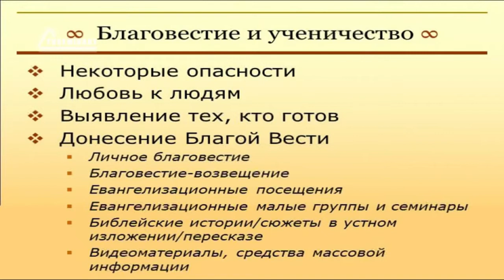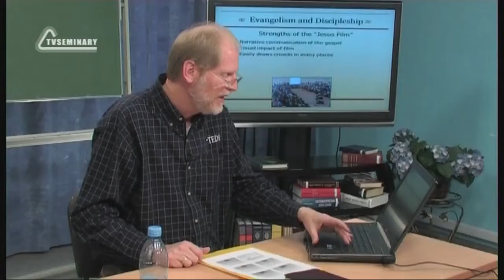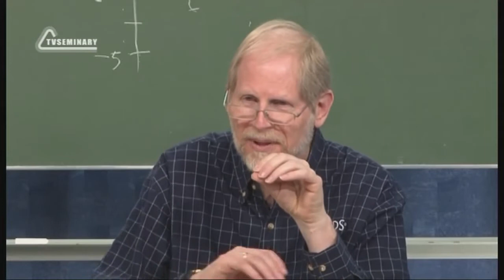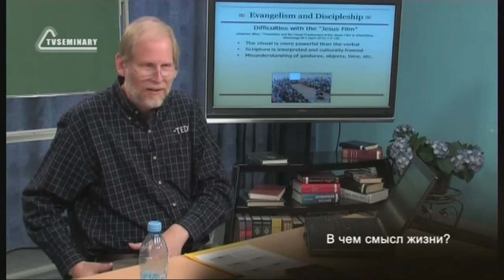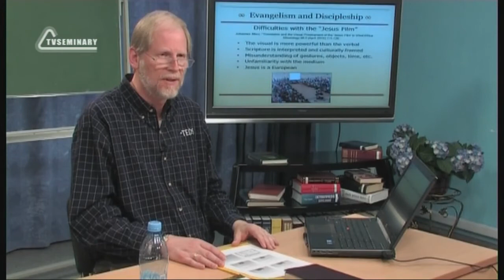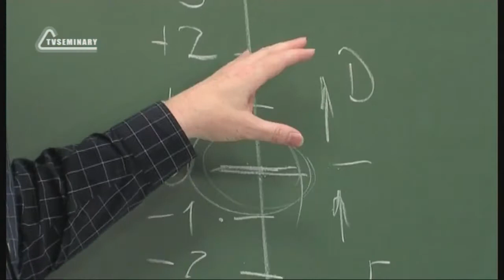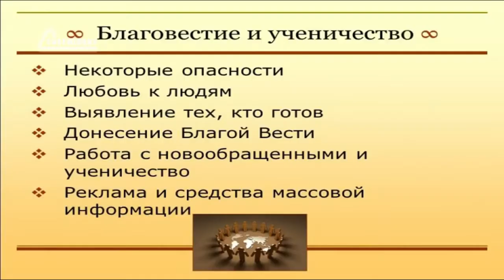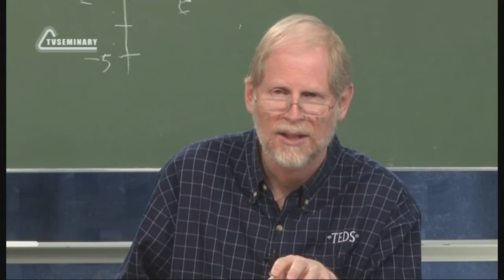PT513 Rus 40 Благовестие и ученичество Фильм Иисус Работа